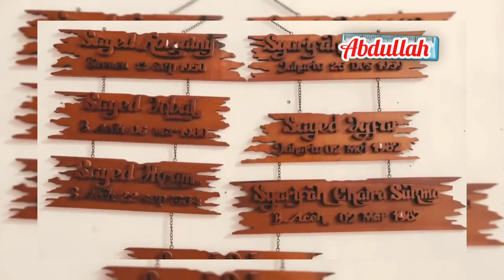#5 CUT PUTRI |Bentuk empaty tertulis di dinding Rumah Cut Putri dari indonesia bahkan penjuru dunia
5 CUT PUTRI |Bentuk empaty tertulis di dinding Rumah Cut Putri dari indonesia bahkan penjuru dunia

Rasa empaty
Banyak orang yang datang ke rumah Cut Putri saksi terjadinya Detik-detik gempa dan tsunami Aceh 2004, mulai dari Indonesia bahkan penjuru dunia datang langsung ke rumah Cut putri dan meninggalkan pesan tertulis di dinding Rumah Cut Putri.

4 Cut Putri || Detik-detik Ombak Tinggi Tsunami di rekam oleh Cut putri dari lantai 2 atas rumah

Detik-detik gempa aceh
Detik-detik Tsunami Aceh
Detik-detik datangnya Tsunami
Aceh Jaya
Aceh bangkit
museum Tsunami Aceh
kuburan masal korban tsunami Aceh

#3 Cut Putri || Detik-detik Cut Putri wanita hebat merekam TSUNAMI Aceh  dari lantai 2 rumah nya

#2 Cut Putri | Wanita hebat perekam Detik-detik datangnya GEMPA & TSUNAMI Aceh 2004 | 18th tsunami Aceh

Jangan lupa tonton sampai habis biar tau dan jelas cerita Detik-detik GEMPA dan tsunami Aceh 2004 oleh  Cut Putri.

Cut putri wanita cantik, sholehah sosok perekam tsunami Aceh 2004 | Mengenang 18th tsunami Aceh 2004

Terimakasih kk Cut putri
Berkat pertolongan Allah swt waktu kejadian tsunami 2004 menimpa Aceh dan sekitarnya
Cut Putri dan keluarga yang berada di dalam rumah seketika terjadinya gempa dan tsunami di dalam lindungan Allah SWT, sehingga melalui Cut Putri bersebarlah ke penjuru dunia bahwa sudah terjadi bencana paling parah menimpa Indonesia bagian Aceh waktu itu, melalui titipan Handycam yang bener² sudah kehendak Allah yang di pegang Cut Putri bisa merekam langsung Detik-detik gempa dan gelombang tsunami menimpa Aceh.

Alhamdulillah, dengan keberanian Cut putri dan dengan seizin Allah swt , Bencana tsunami 2004 bisa kita lihat Detik-detik nya tsunami datang melalui rekaman yang diambil oleh Cut putri sampai saat ini.

tsunami Aceh
Tragedi gempa tsunami Aceh
bencana dahsyat Indonesia menimpa Aceh tahun 2004 gempa dan tsunami
Cut putri wanita hebat
Cut putri sosok wanita pahlawan
Cuti putri wanita sholehah
gempa Aceh
mengenang 18th tsunami Aceh
korban tsunami Aceh
kondisi Aceh hari ini
info Aceh
berita Aceh
info tsunami
tsunami Sulawesi
tsunami Banten
tsunami jogja
bencana alam
gempa bumi
alam murka
banjir Aceh
gempa padang pariaman
gempa Palu
tsunami Palu
info gempa
gempa cianjur
Indonesia berduka
tsunami jepang